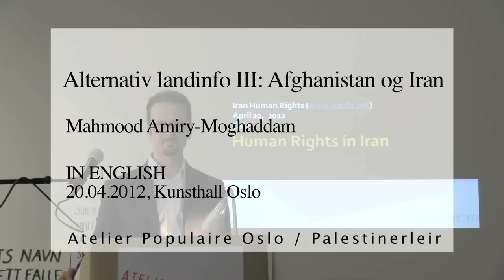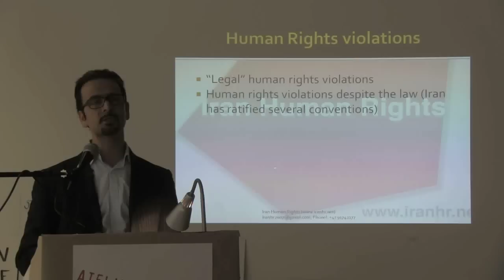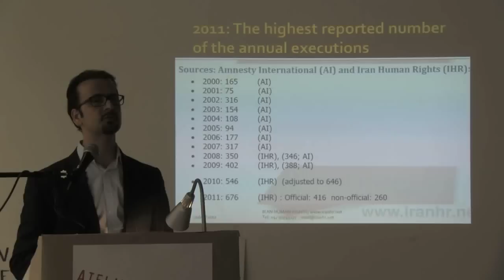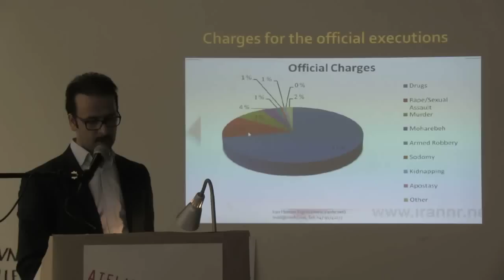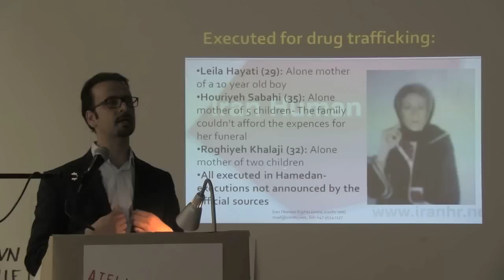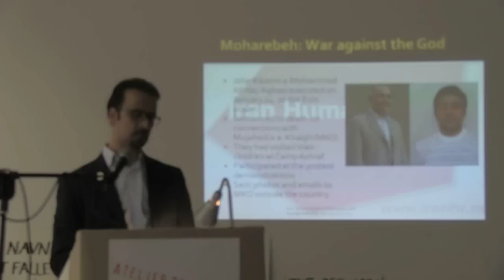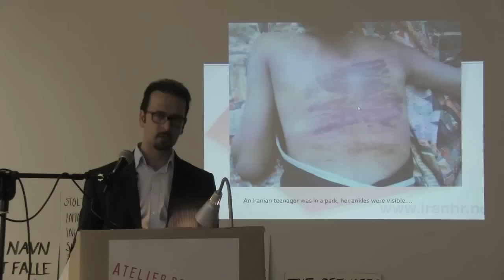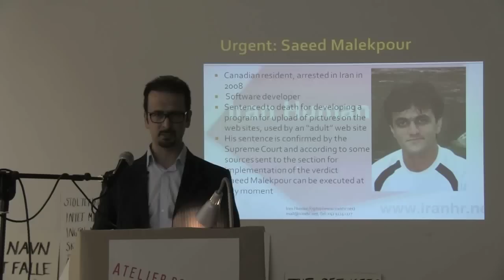Landinfo III: Iran and Afghanistan - Mahmood Amiry-Moghaddam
Mahmood Amiry-Moghaddam - Iran Human Rights

Atelier Populaire Oslo / Palestinerleir
6.-27. april 2012, Kunsthall Oslo